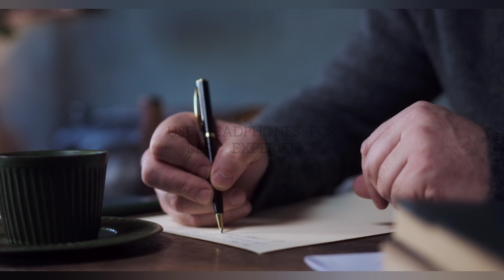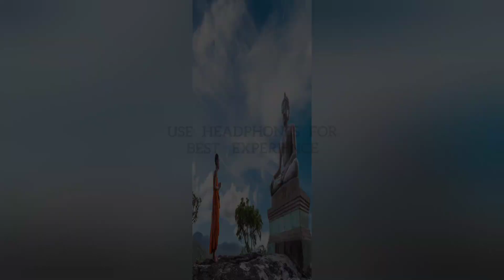A Short Buddhist Story on Hope: From Suffering To Motivation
A Short Buddha Inspirational Story on Hope | A Buddhist Story | Buddha Motivation

How to change Your life. what is hope. why don't believe anyone. Why people not faith on you.

Kisi se umeed kyun nhi rkhni chaiye.